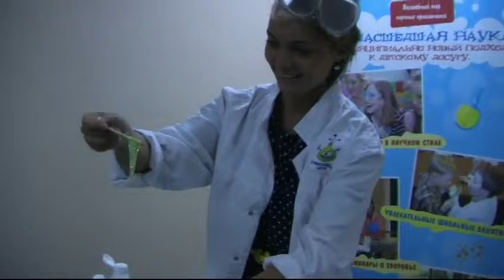Сумасшедшая наука - франчайзинговая группа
Франчайзинговая группа «Сумасшедшая наука» -- родоначальник детских праздников в научном стиле в России!
Формат наших выступлений уникален: все шоу носят интерактивный характер, то есть дети полностью вовлечены в процесс и сами участвуют во многих опытах и экспериментах!